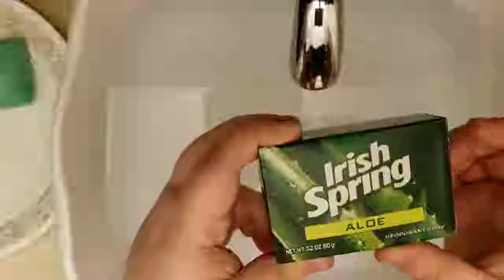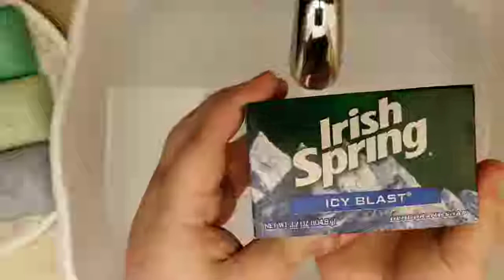ASMR Irish Spring Original, Aloe, Moisure Blast, and Icy Blast lathering with sponge.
Over an hour of Irish spring Original, Aloe, Moisture Blast, and Icy blast lathering with sponge. Lots of thick lather, bubbles, sponge play, lather play, water sounds, tapping sounds, and tingly crunches to help you relax or sleep.